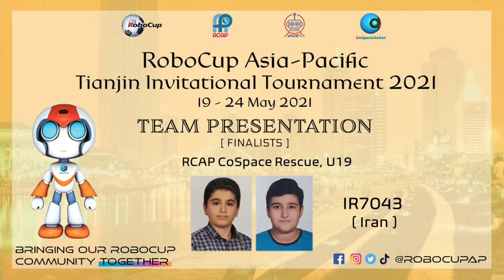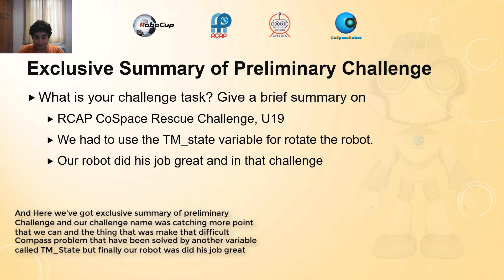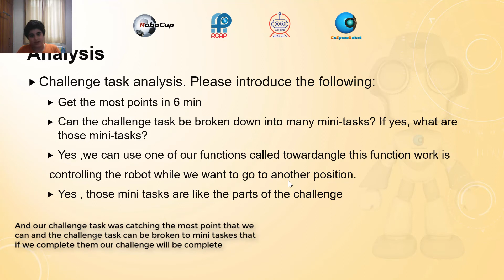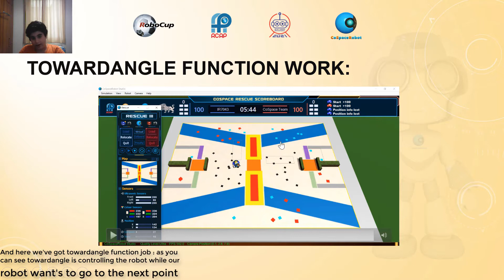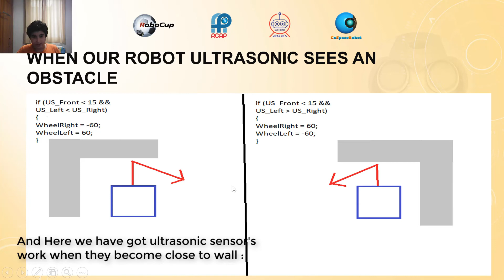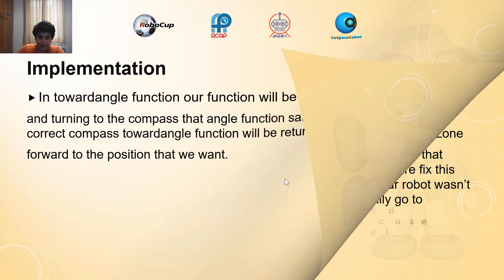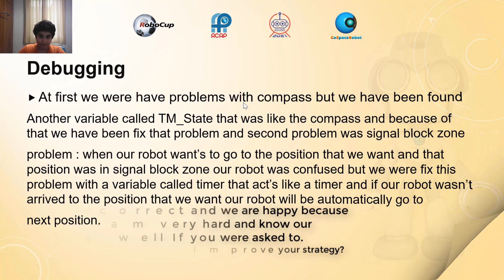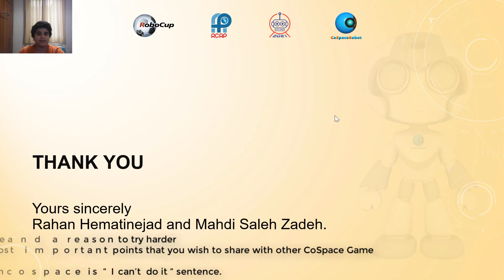TJI21.7.10 - IR7043 - Finalist Presentation - RCAP CoSpace Rescue U19 - RCAP-TJI2021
Congratulations to following team on being selected by the panel of judges as a Finalist of RCAP CoSpace Challenges at the 2021 RoboCup Asia-Pacific (RCAP) Tianjin Invitational Tournament, Tianjin, China, 19-22 May 2021.

Team:       IR7043
Region:     Iran

This presentation video is eligible for the RCAP Influencer Award. The award consists of five categories:

𝗣𝗲𝗼𝗽𝗹𝗲’𝘀 𝗖𝗵𝗼𝗶𝗰𝗲: in recognition of Sharing Video with 𝙈𝙤𝙨𝙩 𝙇𝙞𝙠𝙚𝙨
𝗘𝗱𝘂𝗰𝗮𝘁𝗶𝗼𝗻𝗮𝗹 𝗩𝗮𝗹𝘂𝗲: in recognition of Sharing Video with 𝙃𝙞𝙜𝙝𝙚𝙨𝙩 𝙒𝙖𝙩𝙘𝙝 𝙏𝙞𝙢𝙚
𝗖𝗼𝗺𝗺𝘂𝗻𝗶𝘁𝘆 𝗔𝘄𝗮𝗿𝗲𝗻𝗲𝘀𝘀: in recognition of Sharing Video with 𝙈𝙤𝙨𝙩 𝙎𝙝𝙖𝙧𝙚𝙨

2021 RoboCup Asia-Pacific (RCAP) Tianjin Invitational Tournament Organizing Committee